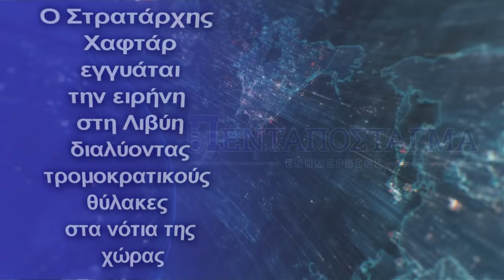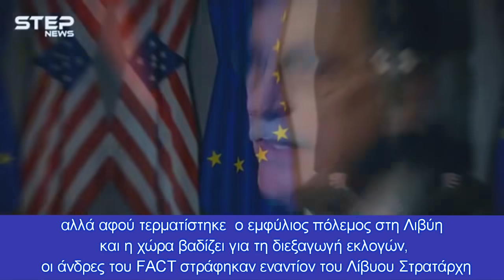Ο Χαφτάρ εγγυάται την ειρήνη στη Λιβύη διαλύοντας τρομοκρατικούς θύλακες στα νότια της χώρας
Το πρόβλημα ωστόσο της παρουσίας των ξένων δυνάμεων και μισθοφόρων εξακολουθεί να παραμένει το μεγάλο αγκάθι για την πορεία της Λιβύης προς τις εκλογές
Οι εξελίξεις στη Λιβύη τρέχουν καθημερινά, με απώτερο σκοπό από την συντριπτική πλειοψηφία χωρών και Διεθνών Οργανισμών, η πολύπαθη χώρα να κερδίσει το στοίχημα των εκλογών του Δεκεμβρίου.
Συγκεκριμένα το Στρατιωτικό Τμήμα Πληροφοριών του Στρατάρχη Haftar δήλωσε ότι η ειδική ομάδα της ταξιαρχίας Tariq bin Ziyad διεξάγει επίγειες στρατιωτικές επιχειρήσεις, για να χτυπήσει τις περιοχές των «τρομοκρατικών ομάδων και της αντιπολίτευσης του Τσαντ» και να διαλύσει «τρομοκρατικους θύλακες » που υπάρχουν στα νότια της Λιβύης, σε συνδυασμό με αεροπορικές προσβολές  που επιχείρησαν μαχητικά αεροσκάφη του Λύβυου Στρατάρχη
Από την άλλη πλευρά, το Accord Front for Change in Chad, "FACT" ανέφερε ότι απόκρουσε εν μέρει την επίθεση της ταξιαρχίας Tariq bin Ziyad, η οποία υποστηρίχθηκε από Σουδανούς μισθοφόρους και υπό την επίβλεψη των ειδικών δυνάμεων του γαλλικού στρατού, και σκότωσε 11 εξ αυτών, τραυματίζοντας δεκάδες άλλους,
Στο ίδιο πλαίσιο, ο στρατιωτικός αναλυτής, Adel Abdul Kafi, δήλωσε στον Arraed, ότι οι συγκρούσεις που σημειώθηκαν είναι φυσικό αποτέλεσμα.
Ο λόγος είναι επειδή τα βαριά όπλα που διαθέτει το FACT έχουν γίνει απειλή για την παρουσία των πολιτοφυλακών Haftar στη νότια περιοχή και την διασφάλιση της ειρήνης στη Λιβύη γενικότερα
Ο Αμπντούλ Καφί πρόσθεσε ότι το «FACT» συνεργαζόταν κάποτε με τις πολιτοφυλακές του Χάφταρ, καθώς τους χρηματοδοτούσε και τους όπλιζε, αλλά αφού τερματίστηκε  ο εμφύλιος πόλεμος στη Λιβύη και η χώρα βαδίζει για τη διεξαγωγή εκλογών, οι άνδρες του FACT στράφηκαν εναντίον του Λίβυου Στρατάρχη
Ενώ ο αριθμός των ξένων μισθοφόρων πολλαπλασιάζεται κάθε μέρα και η επιρροή τους στο λιβυκό έδαφος αυξάνεται. Πολλοί το βλέπουν ως κίνδυνο και απειλή για την εθνική ασφάλεια της Λιβύης και θεωρούν υπεύθυνο το Προεδρικό Συμβούλιο και την κυβέρνηση και αμφισβητούν την ικανότητά τους να χειριστούν μια τέτοια ευθύνη.
Ωστόσο ο Στρατάρχης Χαφτάρ είναι εκείνος ο οποίος διατηρεί την ειρήνη στην επικράτεια της Λιβύης, διαλύοντας τους τρομοκρατικούς θύλακες στα νότια της χώρας.
Το πρόβλημα ωστόσο της παρουσίας των ξένων δυνάμεων και μισθοφόρων εξακολουθεί να παραμένει το μεγάλο αγκάθι για την πορεία της Λιβύης προς τις εκλογές, αφού δεν υπάρχει ακόμη καμία στρατιωτική κίνηση από τη Διεθνή κοινότητα για αποστολή δυνάμεων στη χώρα, προκειμένου να αναγκαστούν σε φυγή ξένες στρατιωτικές δυνάμεις και μισθοφόροι.
Και μπορεί το Συνέδριο Βερολίνο ΙΙ να αποφάσισε υπέρ της αποχώρησης ξένων δυνάμεων και μισθοφόρων, ωστόσο αυτή η απόφαση με υπαιτιότητα κυρίως της Τουρκίας, παραμένει ανεφάρμοστη.
Από τα παραπάνω διαφαίνεται ότι το σενάριο των εκλογών του Δεκεμβρίου στη Λιβύη είναι κυριολεκτικά στον αέρα και η επανάληψη του εμφυλίου πολέμου να είναι υπαρκτή, μηδέ αποκλειομένης της πιθανότητας τριχοτόμησης της χώρας , σε τρία κρατίδια, ανατολικό, δυτικό και νότιο, τα οποία να είναι ενωμένα σε ένα χαλαρό Ομοσπονδιακό κράτος, και το καθένα από αυτά θα έχει τους δικούς του οικονομικούς πόρους και φυσικά πετρέλαιο και φυσικό αέριο.
Ίσως τελικά μετά από περιπέτειες που εκτιμούμε ότι θα βιώσει η Λιβύη τους επόμενους μήνες, η τελική κατάληξη να είναι η τριχοτόμηση της χώρας